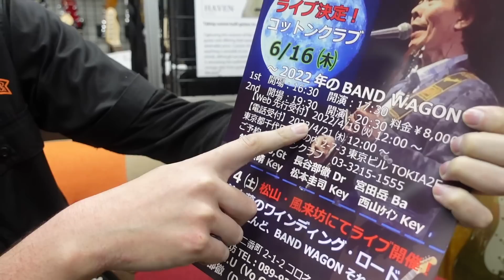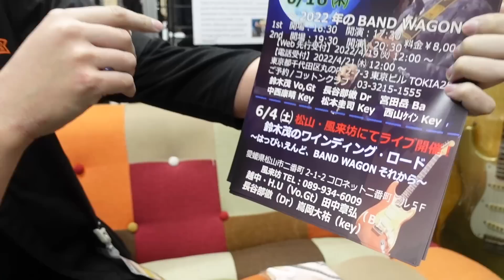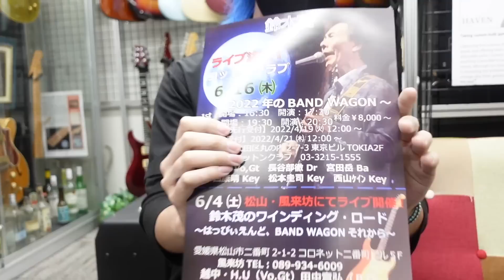ギタリスト鈴木茂さんご本人からプレゼントをいただきました！！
お客さまが紹介してくださったのをきっかけに、鈴木茂さんがTC楽器YouTubeを観てくださったとのこと！！
そしてなんと、ご本人から特別なプレゼントをいただいてしまいました...！！

はっぴいえんどをはじめ、様々な名曲で伝説的なギターサウンドを残している鈴木さんからの思わぬサプライズに、スタッフ一同大喜び！

観てくださっている方々、いつも寛大なお気持ちでのコメントありがとうございますm(_ _)m 励みになります！

ビデオ通話でリモート接客もできます！

[NEW!!] TikTok開設しました！！YouTubeにも載せていない様々なショート動画を発信！

TC楽器 1Fエレキギター&エフェクター

TC楽器ベースコーナー@TC楽器2F